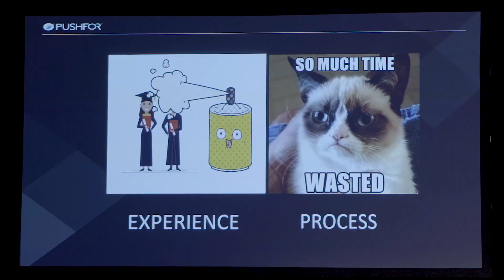Pushfor FinTECHTalents 2018 FinTech Sit Down